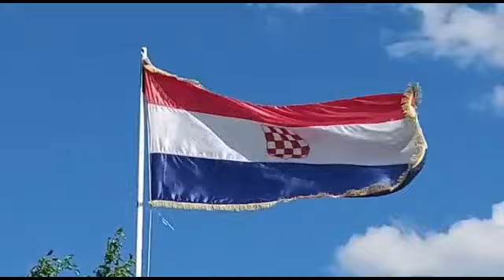Nikola Lukić iz Srba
Srb